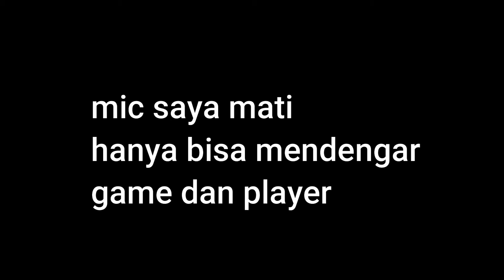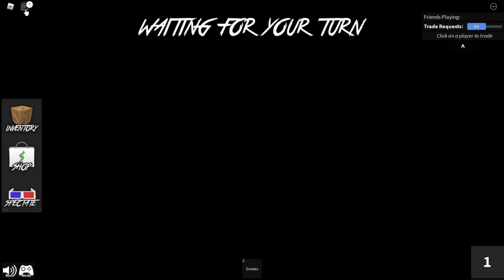Main Murder Mystery 2 GABUT [Indonesia]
Dan like nya :)